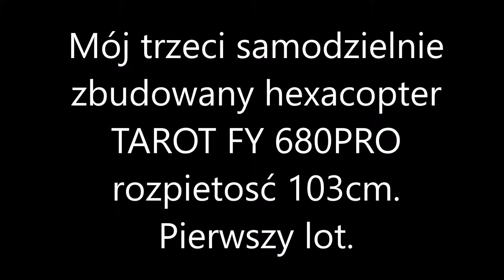Tarot FY680 PRO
Mój trzeci samodzielnie zbudowany Hexacopter .
Pierwszy lot.